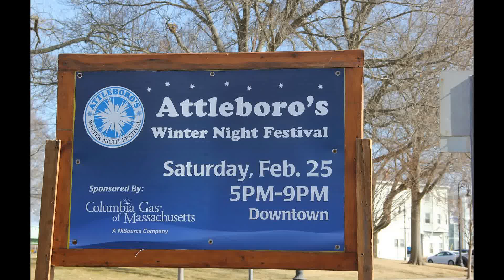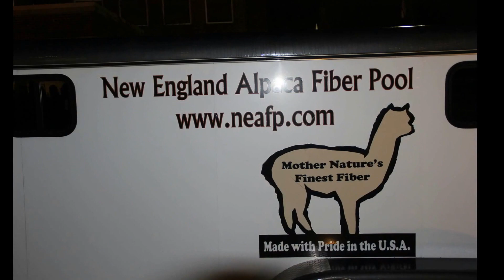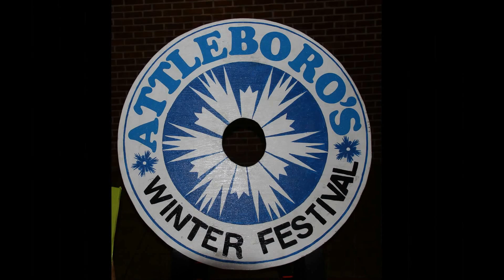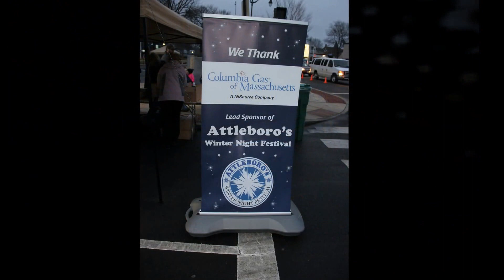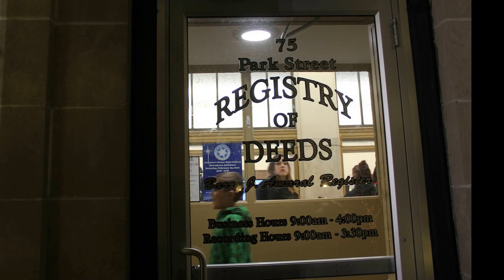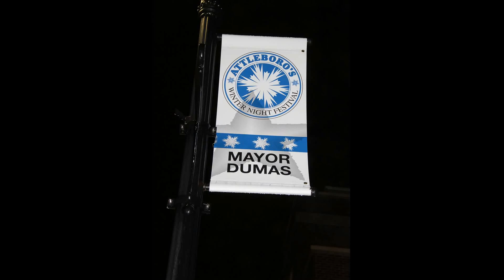Attleboro's Winter Festial - 2017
Feb. 25, 2017. Rides, Music, Food, Barn Fire and more.